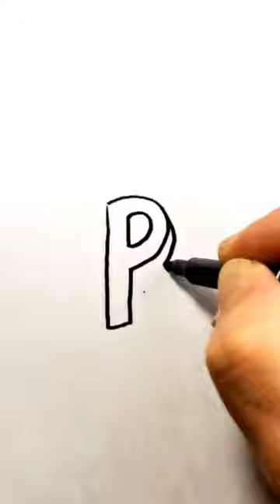How to Draw Letter P 3D